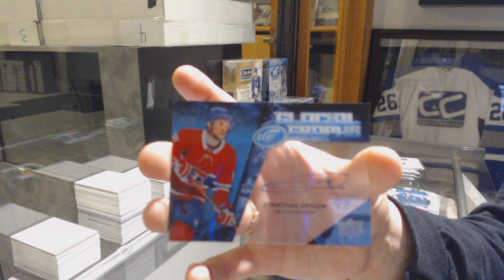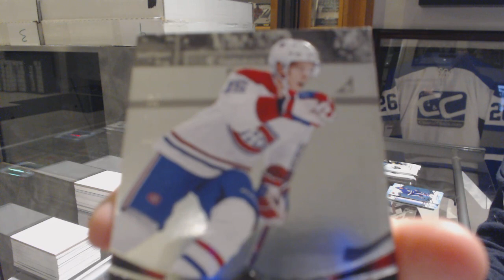Eightfeetdown's 18-19 Upper Deck Ice Hockey Box Break